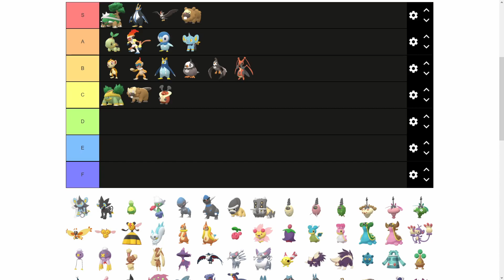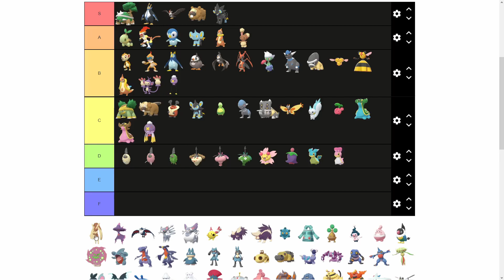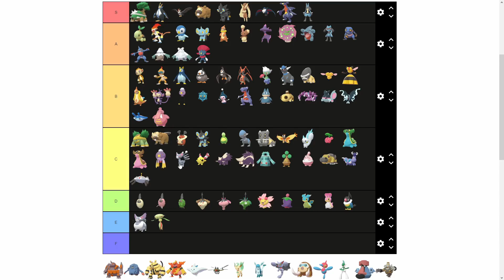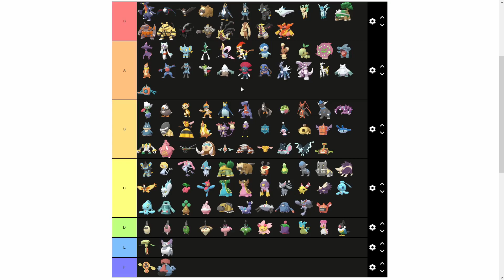Is Gen 4 The Most Underrated Gen in Pokemon?! Tier List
Turns out that Gen 4 is actually kind of goated. Let us know if you agree! Where do you agree/disagree with our rankings? What other sorts of tier lists should we do?